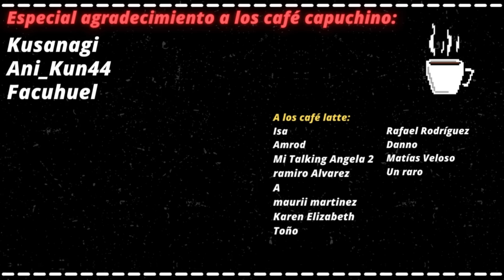Descifrando los Kanjis de los nombres de los pilares PARTE 2| Kimetsu no yaiba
En este vídeo analizo los Kanjis y el Hiragana de los nombres de algunos pilares de kimetsu no yaiba para encontrar algunos secretos de los personajes.